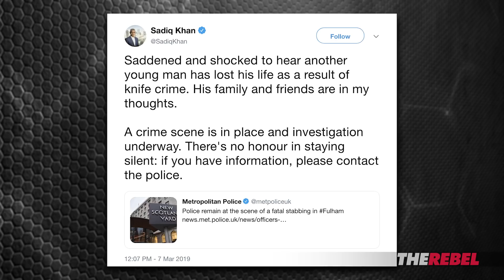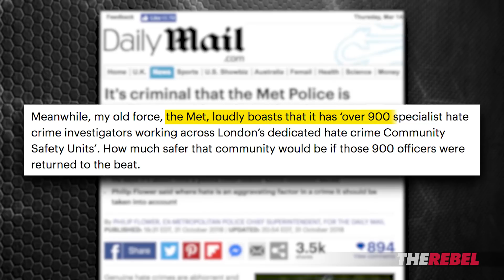Answer to London's Knife Crime Epidemic Found in These Root Causes | Janice Atkinson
Janice Atkinson of TheRebel.media reports: The Mayor of London Sadiq Khan’s answer to the epidemic of knife crime is to blame everyone else, when he’s not tweeting useless hashtags; His heart has “gone out” to so many crime victims’ families, he must need a transplant by now…